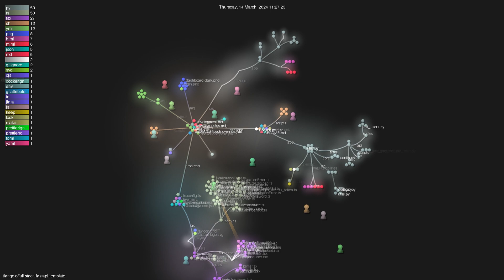tiangolo/full-stack-fastapi-template - Gource visualisation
Author: tiangolo
Repo: full-stack-fastapi-template

Description: Full stack, modern web application template. Using FastAPI, React, SQLModel, PostgreSQL, Docker, GitHub Actions, automatic HTTPS and more.
Starred: 16293
Forked: 2838
Watching: 245
Total commits: 406
Initial commit: Sat Feb 9 19:42:36 2019 +0400
Total number of files: 196